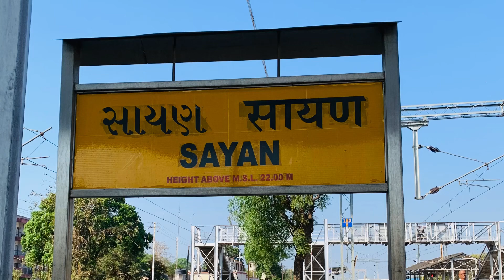Morning Action LHB trains : Shatabdi + Humsafar + Double Decker Express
Wap 7 vs Diesel 130 kmph Action LHB trains : Shatabdi + Humsafar + Double Decker Express

Shatabdi express
Hisar coimbatore ac express
Swaraj express
Bandra to chandigarh superfast express
Mumbai double decker express
Jodhpur to valsad express
Chennai to ahmedabad humsafar express
Karnavati express
Jodhpur bangalore express
Saurashtra janta express

Wap 7 locomotive